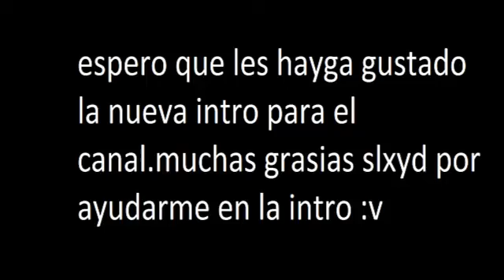¡¡¡NUEVA INTRO PARA EL CANAL¡¡¡